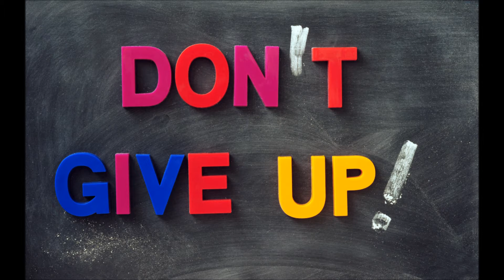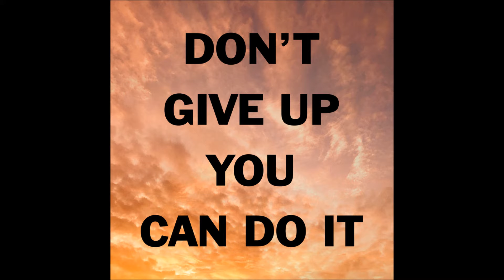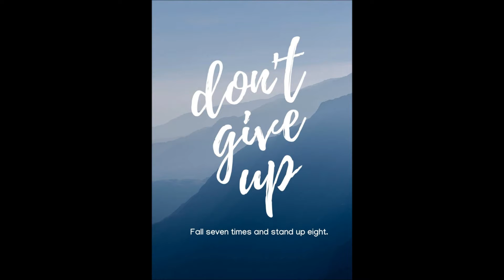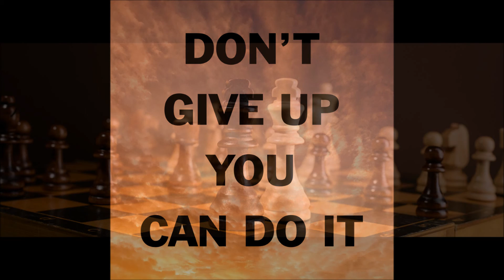Gib nie uff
Wer aufgibt, hat schon verloren ...